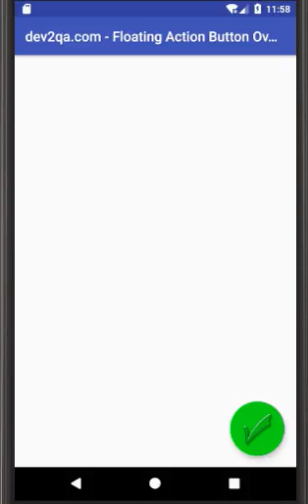floating action button move up when snackbar popup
The floating action button move up when snackbar popup demo video for the article